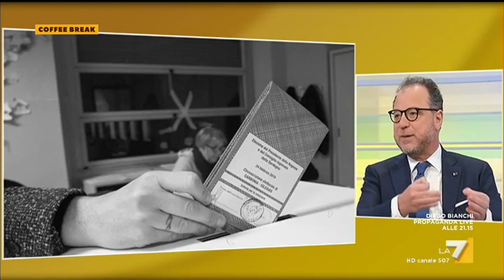Legge Elettorale, Mulè: "'Inciucium' sarebbe nome bellissimo. Produrrà alleanze contronatura'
Giorgio Mulè, deputato di Forza Italia, dopo la bocciatura del referendum della Lega per la modifica della Legge Elettorale in senso maggioritario